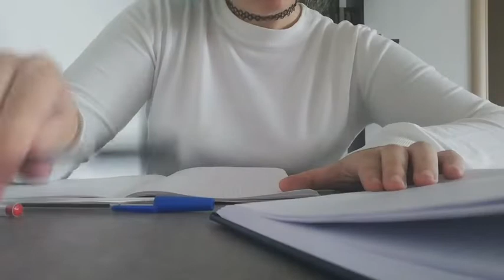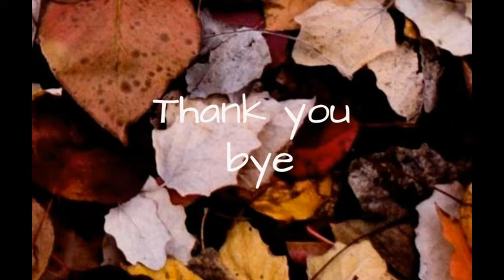SCRAPBOOK N°1 || Novembre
Su consiglio di @HuedaIsufaj ho iniziato anche io questo piccolo progetto dopo ben 2 anni di assenza da YouTube.

La sfida è di caricare un video al mese per 1 anno. Sono aperte le scommesse.